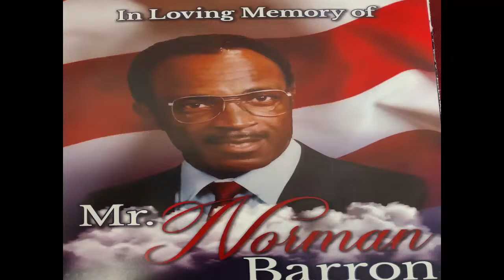Celebration of Life Bro. Norman Barron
New Salem Baptist Church , Talbotton, Ga
Rev. Kenneth R. Parker, Officiator
Rev. Marvin Williams, Eulogist